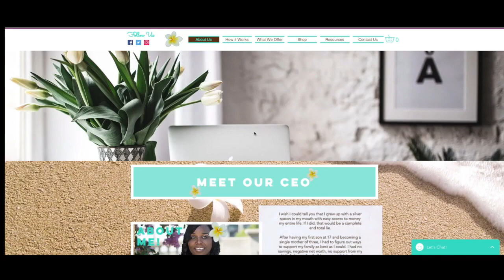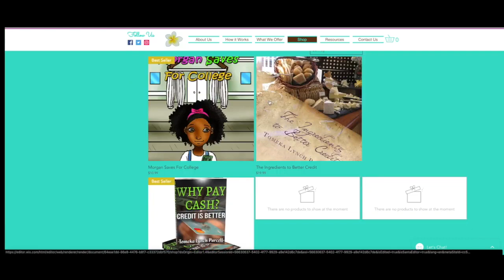Custom Website for TP Credit Solution Services